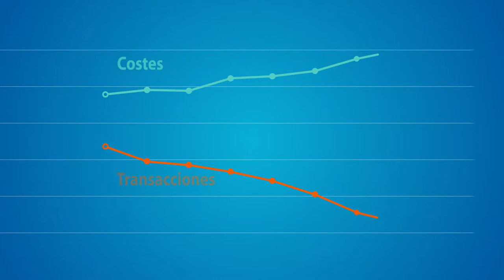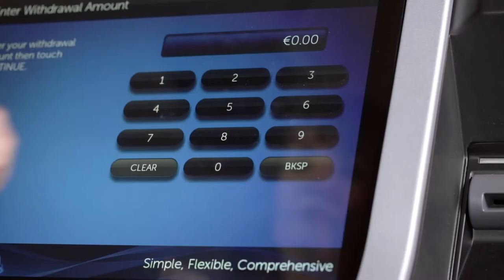TellerInfinity Promo Video ES (Short)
TellerInfinity Promo Video ES short version MP4